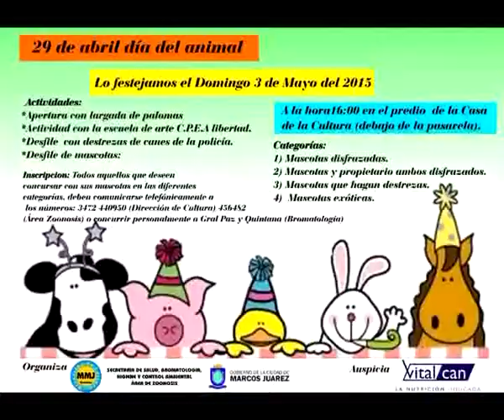CLAUDIA VAN ZANDWEGHE SEC DE CULTURA EVENTO POR EL DIA DEL ANIMAL